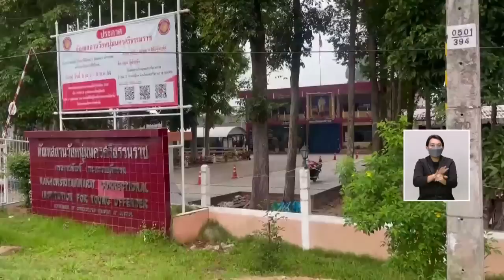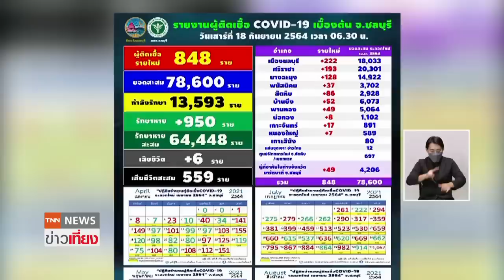ปิดวัดดังพิษณุโลกพระสงฆ์ติดโควิด10รูป - เรือนจำนครศรีฯ ยอดพุ่ง 1,200 | TNNข่าวเที่ยง | 18-9-64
ที่จังหวัดพิษณุโลก พบการระบาดในวัด มีพระสงฆ์ 10 รูป ติดเชื้อโควิด-19 ต้องประกาศปิดวัดชั่วคราว ส่วนที่ทัณฑสถานวัยหนุ่มนครศรีธรรมราช พบผู้ต้องขังที่ติดเชื้อโควิด-19 แล้ว 1,259 คน โดยวางมาตรการนำนักโทษใหม่ฝากขังเรือนจำอื่นในจังหวัด